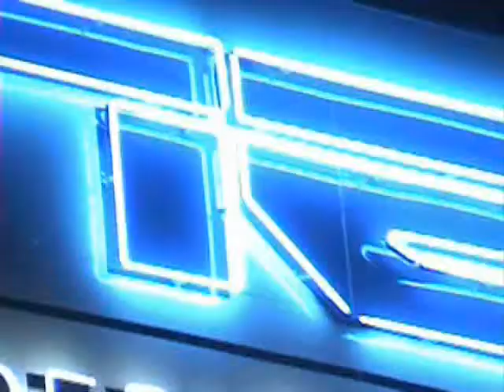POWERHAUS GTO TAKE OFF LOS BRASILES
JOSUE MENDOZA